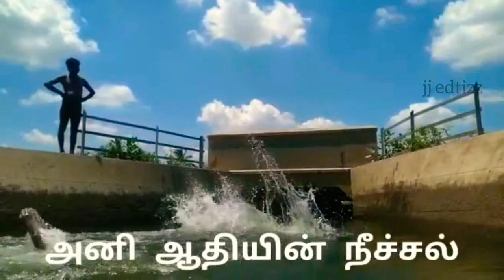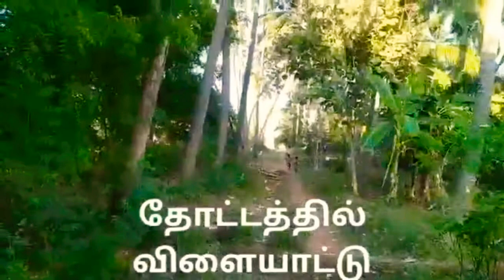செலம்பன்கவுண்டபாளையம்|| சொர்க்கமே என்றாலும் அது நம்ம ஊரு போல வருமா....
அனைவருக்கும் வணக்கம்.
சென்னிமலைக்குமேற்கே பின்புறம் அமைந்துள்ள நம்ம ஊரு சொர்க்கம் செலம்பன்கவுண்டபாளையம்.

நம்ம ஊரை சுற்றி வரும்பொழுது எடுக்கபட்ட காணொளி...